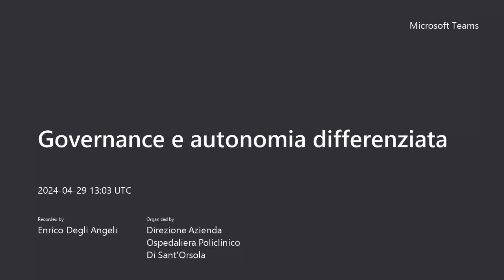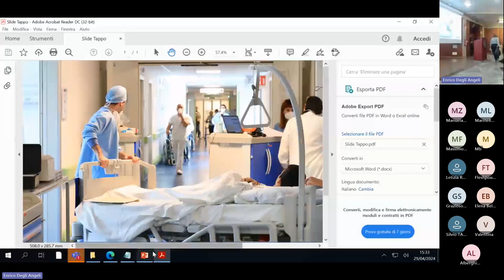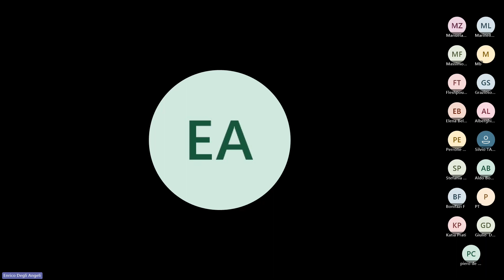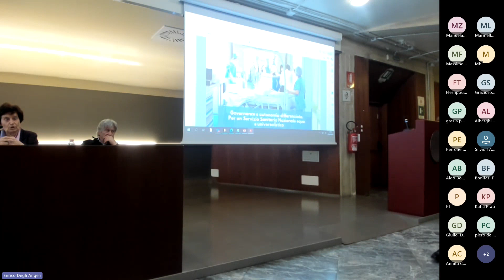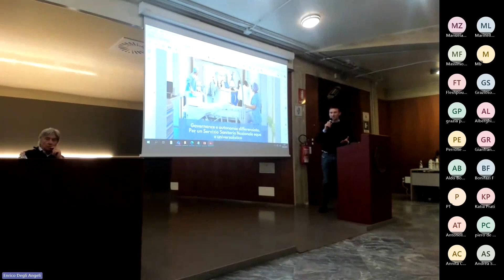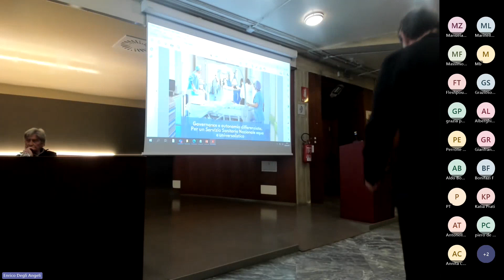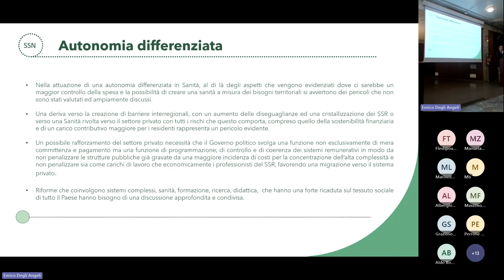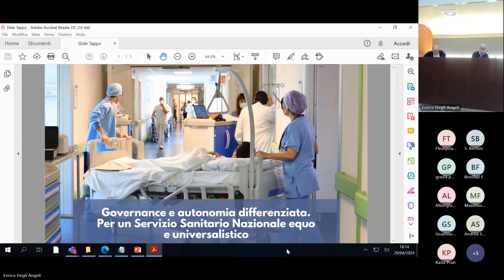Governance e autonomia differenziata. Per un Servizio Sanitario Nazionale equo e universalistico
Evento del 29 Aprile 2024 in Aula Magna "Nuove Patologie", padiglione 5, Policlinico di Sant'Orsola.

Introduzione: Tiziano Carradori, Associazione Giovanni Bissoni, Associazione Salute diritto Fondamentale

Ha condotto: Michele Bocci, giornalista La Repubblica

Sono intervenuti: Renato Balduzzi, Prof. Diritto Costituzionale. Università Cattolica Sacro Cuore; Nerina Dirindin, Associazione Salute Diritto Fondamentale; Francesco Feletti, Segretario ANAAO AUSL Romagna;
Gaetano Gargiulo, Direttore Cardiochirurgia Pediatrica IRCCS Policlinico di Sant’Orsola; Chiara Gibertoni, Direttrice Generale IRCCS Policlinico di Sant’Orsola; Francesco Pallante, Prof. Diritto Costituzionale, Università Torino; Graziano Urbinati, Presidente Federconsumatori Rimini, con delega regionale Sanità

Prima delle conclusioni il prof. Romano Prodi ha svolto una riflessione sugli interventi della giornata

Le conclusioni sono state a cura di Vasco Errani, Associazione Giovanni Bissoni